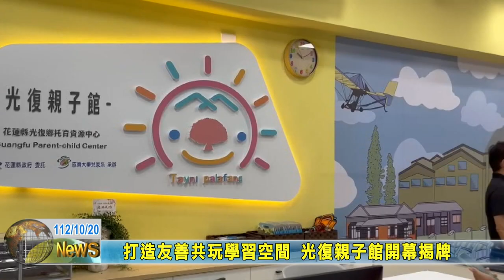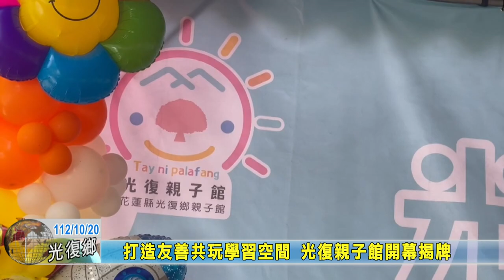20231020 02 打造友善共玩學習空間 光復親子館開幕揭牌